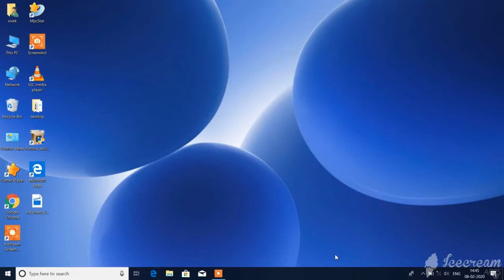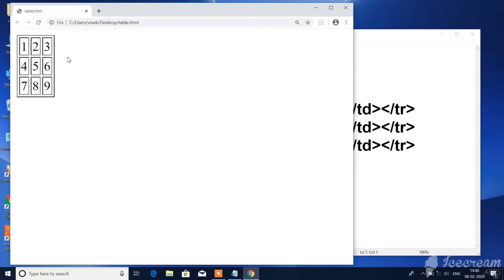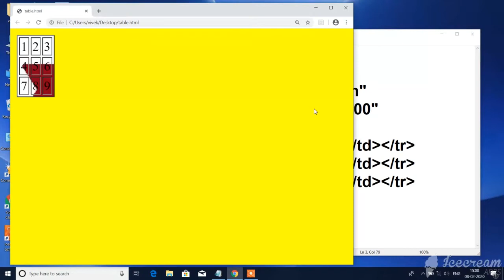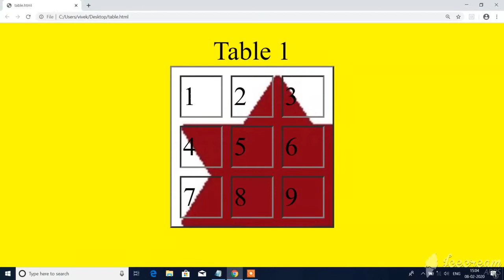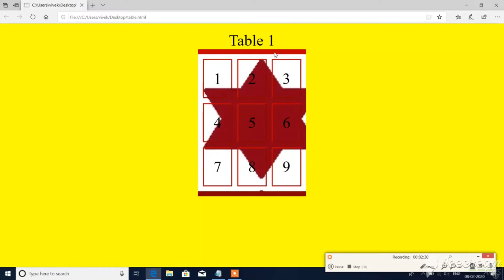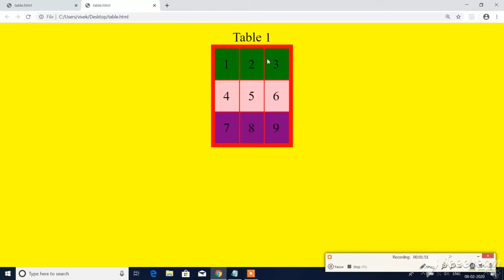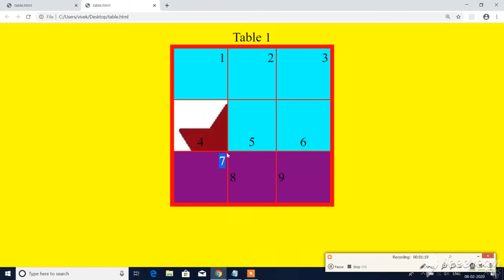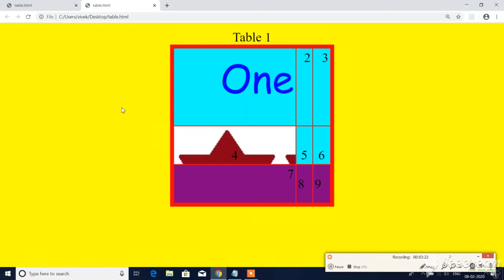Inserting table in HTML | creating table in html | table tag in html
This video is covering all the concepts to create table in html.